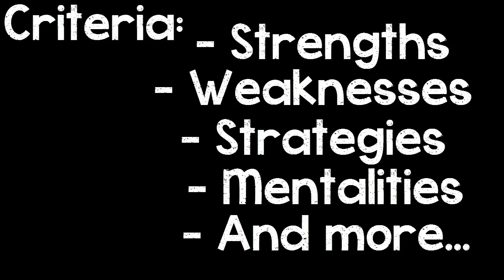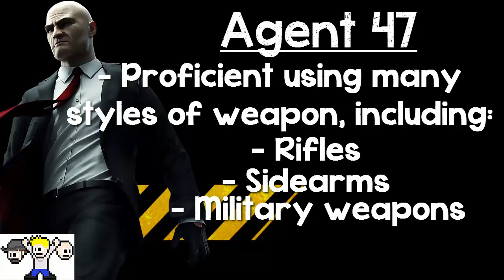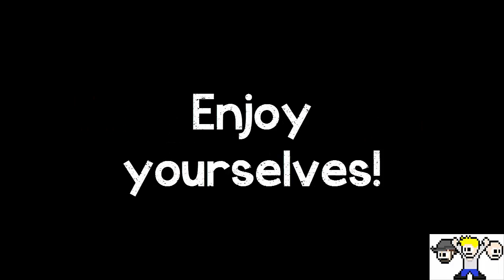FIGHT TO THE DEATH!: Ep. 7 - Agent 47 vs. John Marston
Episode 7 of my series, "Fight to the Death". I'll be pitting 2 characters against each other, 1 v 1. After analyzing them thoroughly, I will determine who would win in a fight to the bitter end. This episode it's the hitman, Agent 47 vs. the anti hero of the West, John Marston.